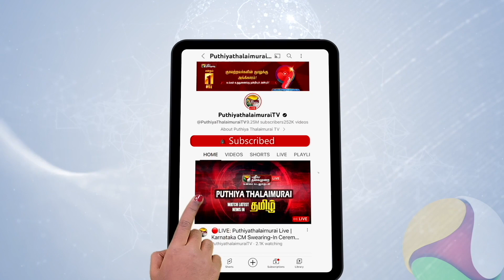"அரசியல்ல தான இருக்கோம்" - தயாநிதி அழகிரி பளார்..! | Dhayanidhi Alagiri | PTS